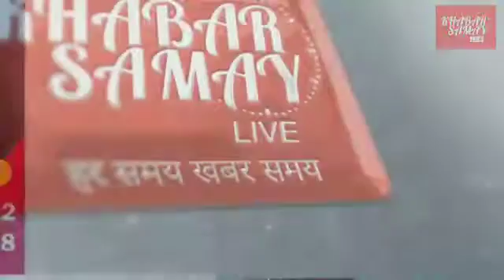জলপাইগুড়িতে অসহায় মানুষদের মধ্যে কাপড় বিতরণ করা হয় আজ।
।।জলপাইগুড়ি।।
প্রতিবছরের মতো এবছরও দুর্গাপূজা উপলক্ষে জলপাইগুড়ি সেবা গ্রাম সোশ্যাল ওয়েলফেয়ারের উদ্যোগে অসহায় মানুষদের মধ্যে কাপড় বিতরণ করা হয় আজ।